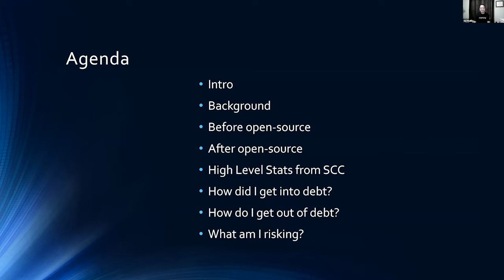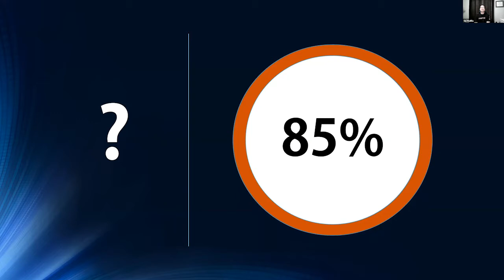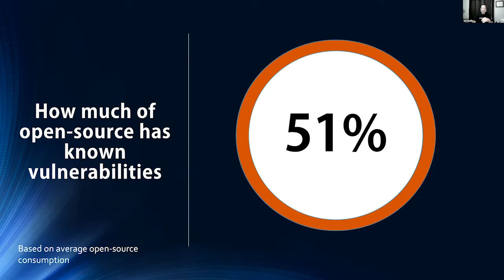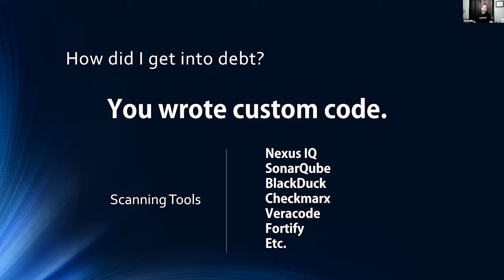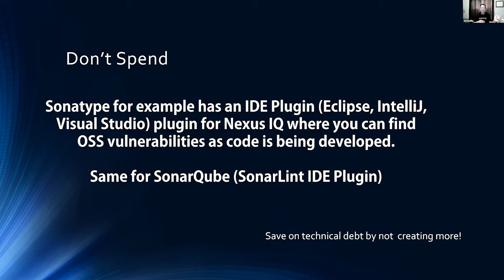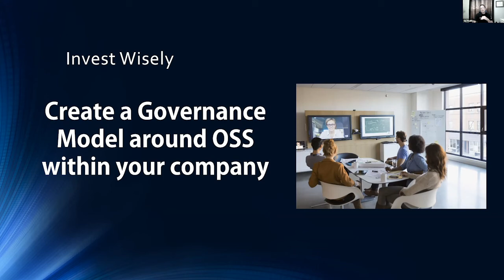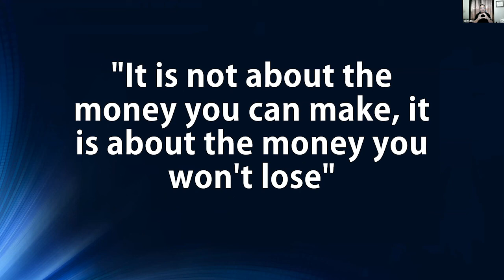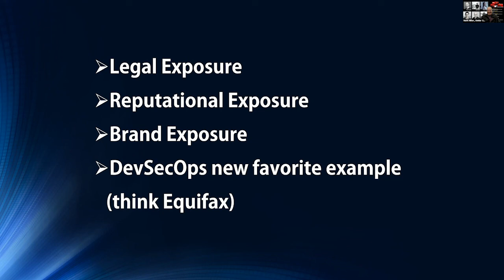What are you Risking by Ignoring Technical Debt? - Sal Padilla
Presented by: Sal Padilla, Infosys
Presented at All Things Open 2020 - Security Track

Abstract: What is Technical Debt, Where did it come from? What can happen if we ignore it? What are ways we can pay  down the debt without going bankrupt.